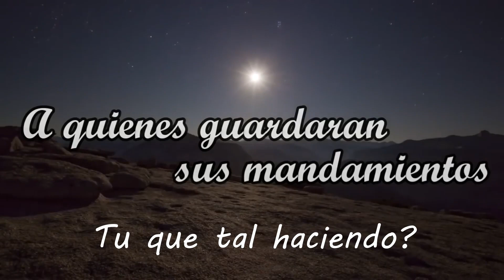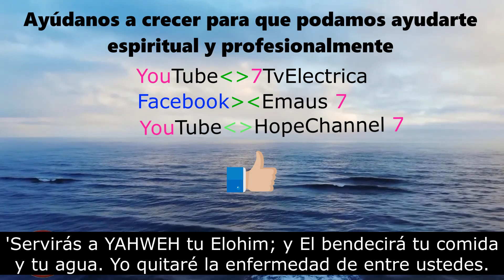🔴 TERAPEUTA CONSEJERO ¿A QUIEN ACUDIR ?¡LA MEJOR OPCION! por el Roeh Dr. Javier Palacios Celorio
Descubra el significado de :🔴TERAPEUTA   CONSEJERO ¿A QUIEN ACUDIR ?¡LA MEJOR OPCION! 🔴
Abre tu Biblia con nosotros ,¡Que nadie se lo pierda! Comparte!🔴 ¡COMPARTE ESTA INVITACIÓN!!

Todos los derechos son de  Shalom132 y se transmite el mensaje con toda su fuerza asta que venga YAHSHUA HAMASHIACH